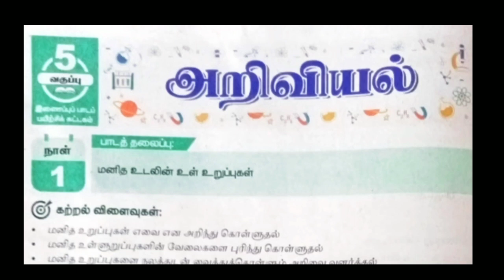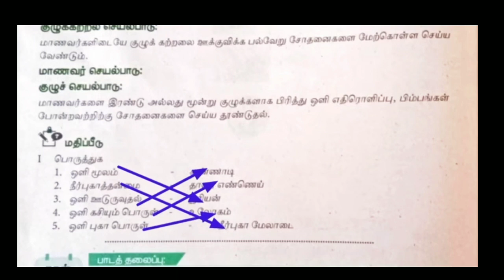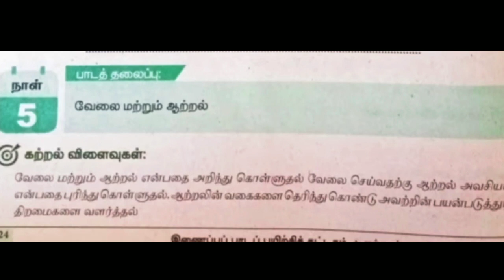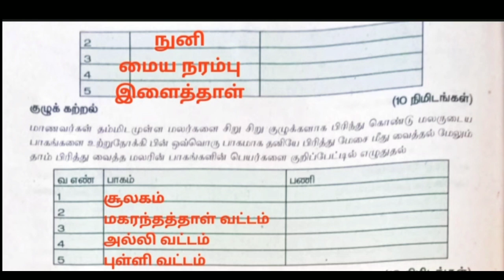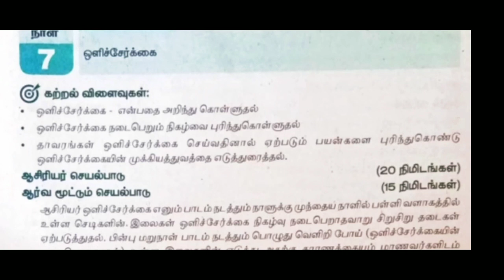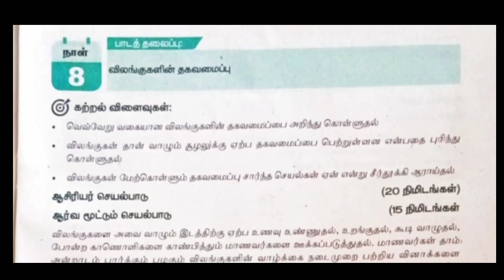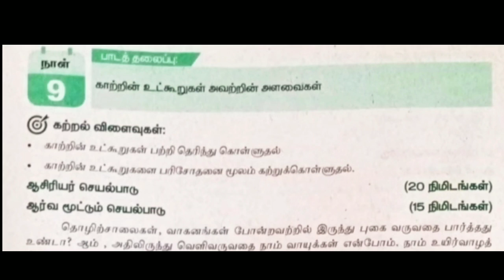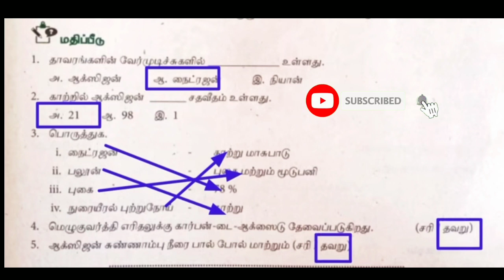Bridge course book answers ஐந்தாம் வகுப்பு அறிவியல் புத்தகம் பிற்சித்தாள் 1to10